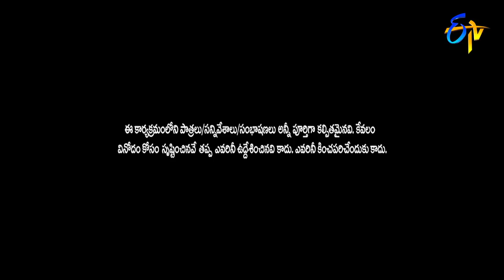Hyper Aadi & Raising Raju Performance | Best Of Jabardasth | 28th April 2022 | ETV Telugu